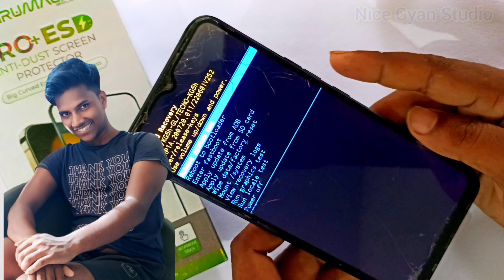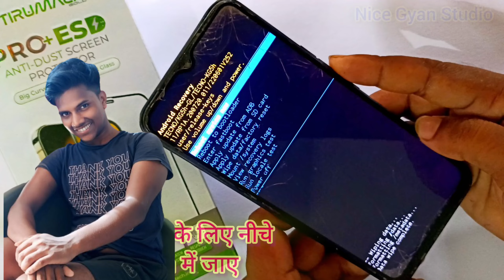tecno mobile ka lock kaise tode | tecno mobile ka lock kaise tutega | tecno l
Tags Key:-

Serching key:-
tecno phone ka lock

tecno phone ka lock kaise tode

tecno phone ka lock kaise tutega

tecno phone ka lock kaise change kare

tecno phone ka lock kaise badle

tecno phone ka lock kaise kholen

tecno phone ka lock kaise hataye

tecno phone ka lock todne ka tarika

tecno phone ka lock kaise lagaye

tecno phone ka lock kaise tode pattern